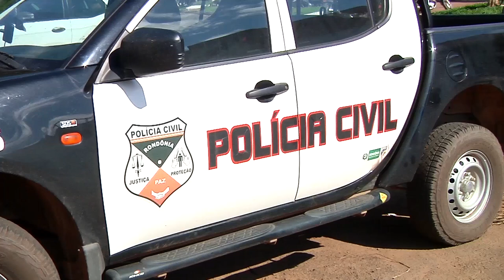Operação TNT Prime desarticula grupo que roubava agências em Rondônia